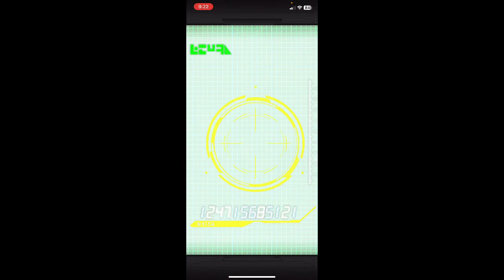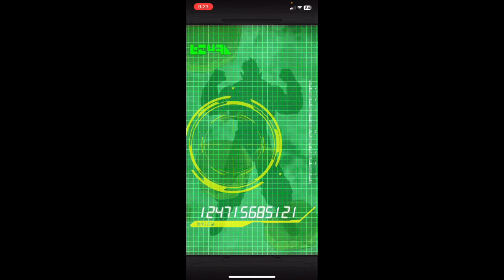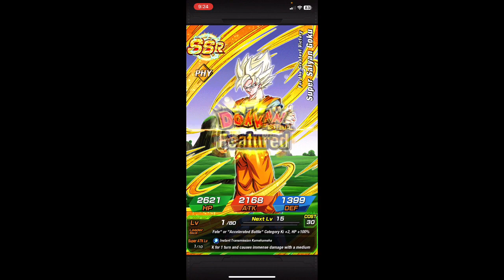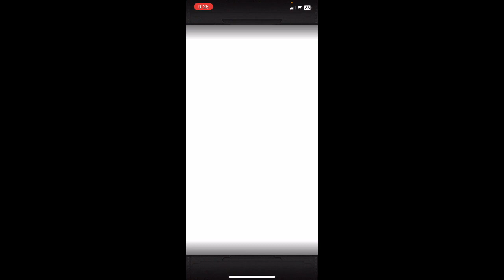SUMMONS ON THE HALLOWEEN BANNER OF ALL TIME ON DOKKAN!!!